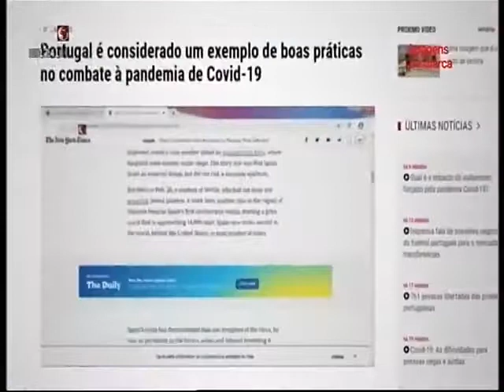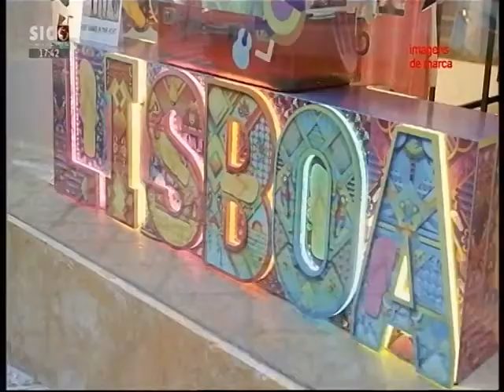Entrevista Bruno Bobone - SIC Notícias - Abril de 2020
Entrevista dada por Bruno Bobone, Presidente da CCIP, à SIC Notícias no programa "Imagens de Marca"